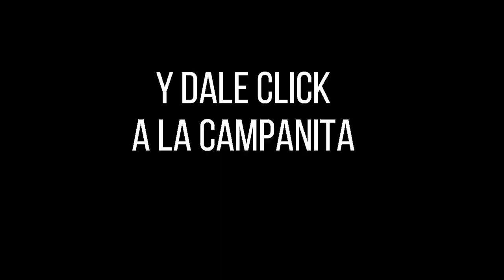Lotería de Santander Resultado VIERNES 03 DE JUNIO 2022 ✅🥇🔥💰 PREMIO MAYOR Y PREMIOS SECOS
Hola buenas noches, te presentamos los resultados de las loterías y chances en Colombia, vamos con el Resultado para la Lotería de SANTANDER del VIERNES 03 DE JUNIO de 2022.

Resultado de la Lotería de Santander VIERNES 03 DE JUNIO de 2022
Lotería de Santander 03 DE JUNIO
Lotería de Santander 03 DE JUNIO Premio MAYOR
loteria Santander
loteria de Santander ultimo sorteo
Santander loteria
resultado Santander
Santander lotería
sorteo Santander
chance Santander
resultado Santander
Santander resultado
resultado Santander
estadísticas